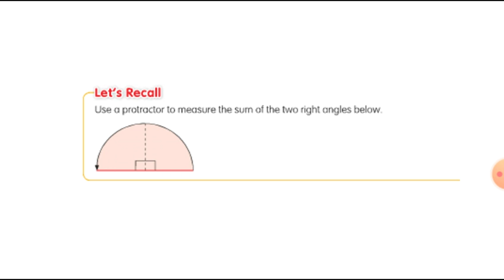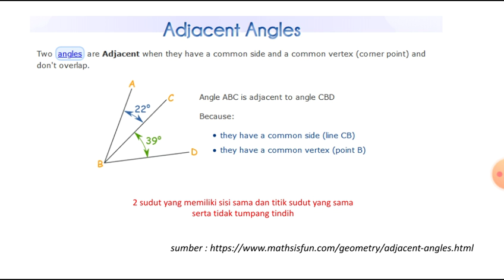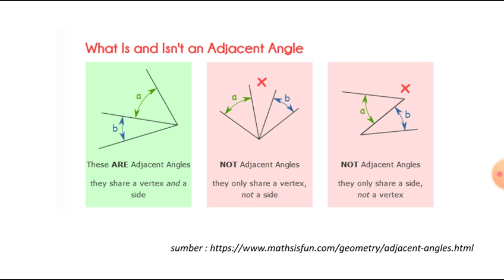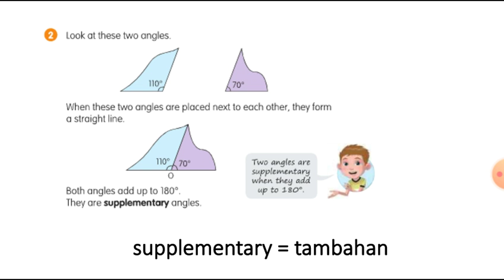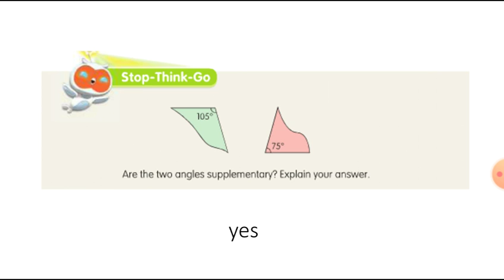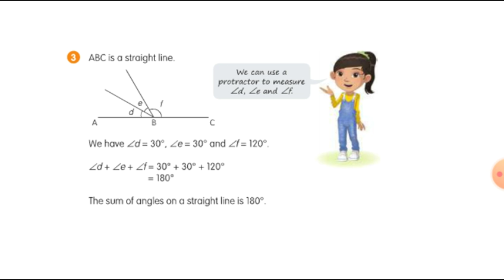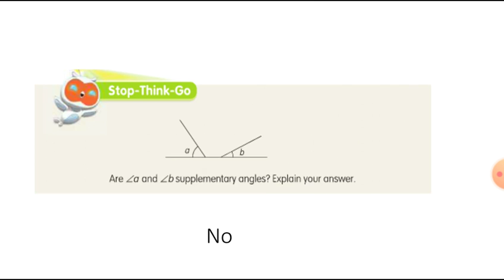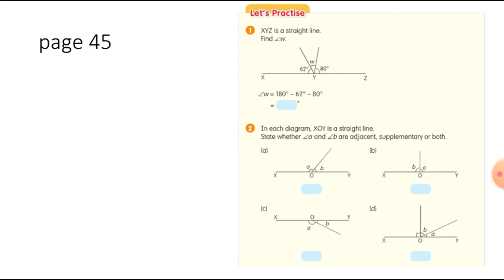Angles (2) - Video Pembelajaran Math kelas 5